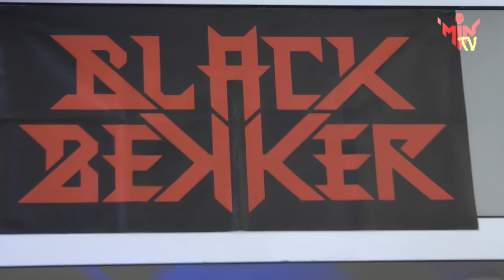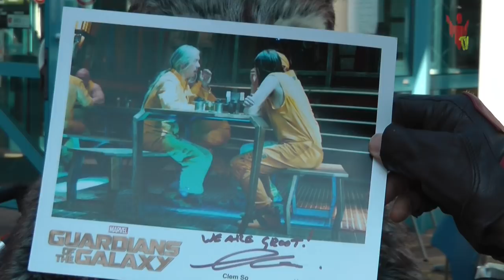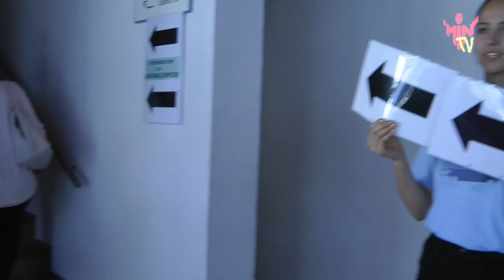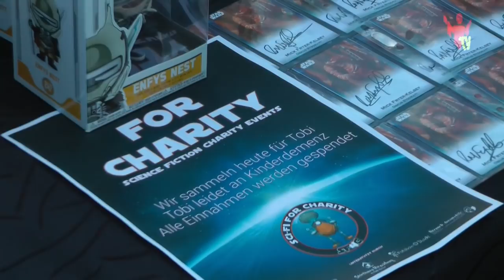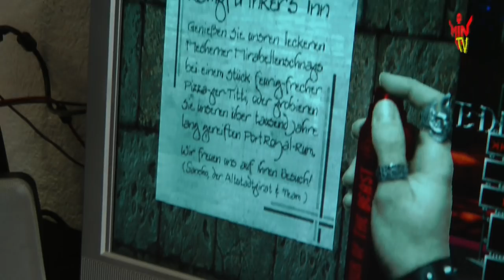RetroGamesCon in Ludwigshafen mit Team minBekker ★★ 30. März 2019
Die RetroGamesCon fand am 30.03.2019 nun schon zum zweiten mal in Ludwigshafen statt.

Hier kann man aber nicht nur shoppen:
Wie immer stellten Bernd Kühn und Jasmin Schwanitz ein abwechslungsreiches Event rund um die zahlreich nach Ludwigshafen gereisten Händler zusammen:
neben Turnieren, Retro-Konsolen zum Zocken und in-Erinnerungen-schwelgen, Verlosungen und Retro Sweets vom Allerfeinsten konnte man neue und altbekannte Gesichter aus der Gaming- und Nerdszene antreffen.
Mit dabei waren Sci-Fi 4 Charity, die Guardians of the Galaxy Germany, das Collector Couple, Programmierer Sebastian de Andrade, Joerg Droege und viele mehr!
Mitten drin natürlich Team Min Bekker mit dem am 25.5. endlich erscheinende Jump'n'Run "Takelshin" und dem altbekannten Egoshooter "Black Bekker"! :-)

MusiX

Main Theme:
TV Players - Add fuel to the Fire

Benjamin Zipp

Stiftung Deutsche Krebshilfe

Spendenkonto:
Kreissparkasse Köln
Konto 91 91 91 BLZ 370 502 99

SWIFT/BIC COKSDE 33XXX
Verwendungszweck: 49007002

Ihre Spende kann steuerlich geltend gemacht werden.

Vielen Dank an Patrick Lübeck für die Fotos (Sci-Fi 4 Charity).

Andi Daniel

Sebastian de Andrade

Joerg Droege

Bernd Kühn
Jasmin Schwanitz